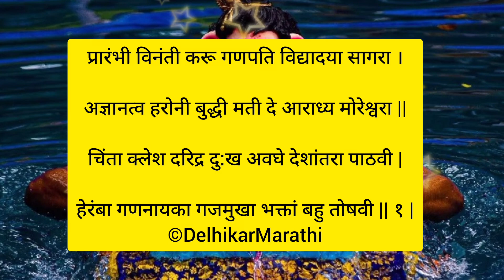अनंत चतुर्दशीचे व्रत कसे करावे?अनंताचा धागा कसा तयार करावा?वर्षातून एकदाच करता येते हे।प्रार्थना पहा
अमावस्या और पूर्णिमा की कहानी,अमावस्या और पूर्णिमा,अमावस्या और पूर्णिमा दो बहनों की कहानी,अमावस्या पौर्णिमा कथा मराठी,पूर्णिमा और अमावस्या,सोमवती अमावस्या की कथा,अमावस्या और पूर्णिमा कैसे होता है,पूर्णिमा और अमावस्या कैसे होती है,अमावस्या और पूर्णिमा की कथा,अमावस्या और पूर्णिमा दो बहनों की कथा,पूर्णिमा और अमावस्या दो बहनों की कथा,मराठी कथा,अमावस्या और पूर्णिमा दोनों बहनों की कथा,अमावस्या और पूर्णिमा दो बहानों की सच्ची कथा,अमावस्या पूर्णिमा घरात लक्ष्मी येण्यासाठी उपाय,घरात पैसा येण्यासाठी उपाय,लक्ष्मी प्राप्ती साठी उपाय,लक्ष्मी प्राप्तीसाठी उपाय,झटपट श्रीमंत होण्यासाठी उपाय,ओन्ली मराठी,लक्ष्मी प्राप्तीसाठी सोपे उपाय,लक्ष्मी प्राप्तीचे सोपे उपाय,घरात पैसा टिकत नाही उपाय,लक्ष्मीप्राप्ती,लक्ष्मी प्राप्तीचे विनाखर्च उपाय,उपाय,पैसा टिकून राहण्यासाठी उपाय,अत्यंत प्रभावी लक्ष्मी प्राप्तीचे उपाय आवश्य पाहा,लक्ष्मी के उपाय,लक्ष्मीचे उपाय,लक्ष्मी टिकून राहण्यासाठी ११ उपाय,अचानक धन प्राप्ति उपाय गणेश चतुर्थी उपाय,संकष्टी चतुर्थी उपाय,चतुर्थी,चतुर्थी उपाय,गणेश चतुर्थीचे उपाय व नियम,कलंक चतुर्थी उपाय,गणेश चतुर्थीचे 30 उपाय व नियम,मुलांसाठी करायचे चतुर्थीचे उपाय,संकष्ट चतुर्थी उपाय,गणेश चतुर्थी का उपाय,प्रदीप मिश्रा जी चतुर्थी के उपाय,श्रावण संकष्टी चतुर्थी उपाय,संकष्टी चतुर्थी के दिन करें ये उपाय,गणेश चतुर्थी के 3 विशेष उपाय,चतुर्थी के उपाय प्रदीप मिश्रा जी,संकष्टी चतुर्थी,गणेश चतुर्थी,संकष्ट चतुर्थी,उपाय काळा दोरा,काळा दोरा फायदे,पायात काळा दोरा,काळा दोरा का बांधावा,पायात काळा दोरा बांधणे,पायात काळा दोरा का बांधतात,कोणता काळा दोरा कधीच घालू नये?,काळा दोरा पायात घालण्याचे फायदे,काळा दोरा कोणत्या पायात बांधावा,काळा दोरा कोणत्या दिवशी बांधावा,काळा दोरा पायात घालण्याचे फायदे dr,कोणत्या पायात काळा दोरा बांधल्यास होतात धनवान real marathi,पायात काळा धागा,काळा धागा का बांधतात,का बांधावा काळा धागा,काळा धागा बांधण्याचे फायदे,कसा बांधावा पायात काळा धागा